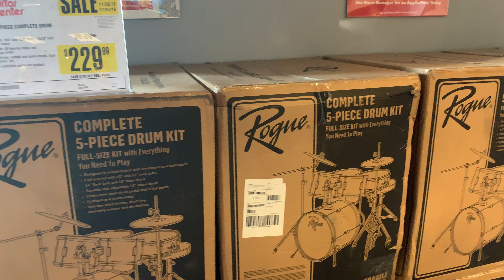Guitar Center.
Made this video for a homie Juanko